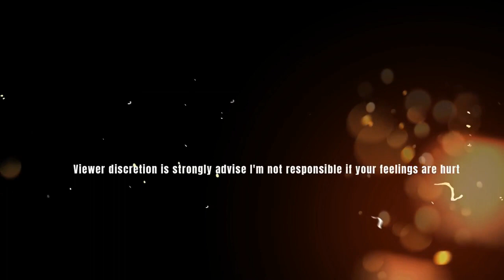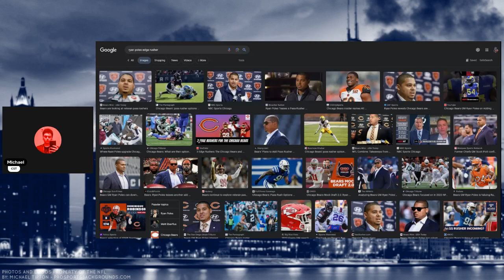Why hasn't the Chicago Bears taken a edge rusher what will Ryan Poles do